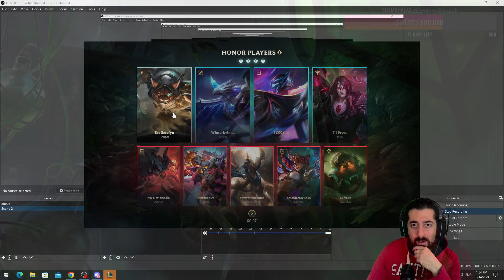LEAGUE OF LEGENDS | ქართულად | TEEMO | პატარა და მუშა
✌🏻 მოგესალმებით fellas!

😈 ეს არის მსოფლიოში ცნობილი ონლაინ სტრატეგიული მობა სტილის თამაშის "League Of Legends" ის არხი რომელზეც ყოველდღიურად თავსდება სხვადასხვა შემეცნებითი საინტერესო და სახალისო ვიდეობი ამ თამაშის შესახებ!

😎 ჩემი სახელია მიშო A.K.A FeederSindex მაგრამ შენ შეგილია დამიძახო უბრალოდ Sindex!

🏆 🏆 🏆  ჯერ ჯერობით ჩემი მაქსიმალური დივიზია არის "Diamond 3" იმედიმაქვს ერთად ამ მაჩვენებელს გავაუნჯობესებთ!

🎬🎬 სთრიმები იქნება ამ არხზე მხოლოდ შაბათ-კვირას !

🤑🤑 დონაციისთვის დაეხმარე არხს!

💪💪💪 სოციალური ქსელები!
ინსტაგრამი: Itssindex

გამოიწერე არხი ითამაშე ჩვენთან ერთად იხალისე ჩვენთან ერთად განვითარდი ჩენთან ერთად!